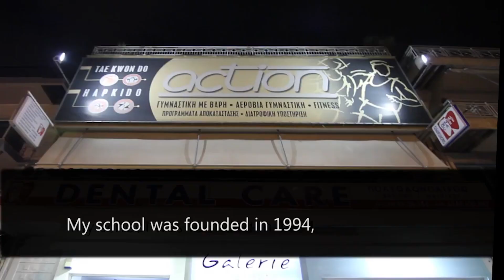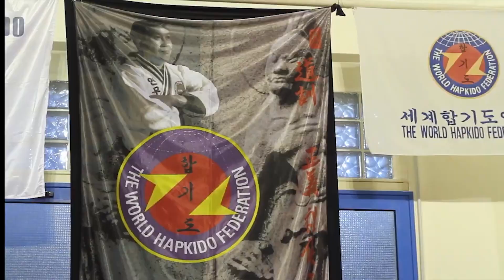Origins - Master Vangelis Thanos - WHF GREECE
Origins of Hapkido in Greece with Grandmaster Vangelis Thanos 2011